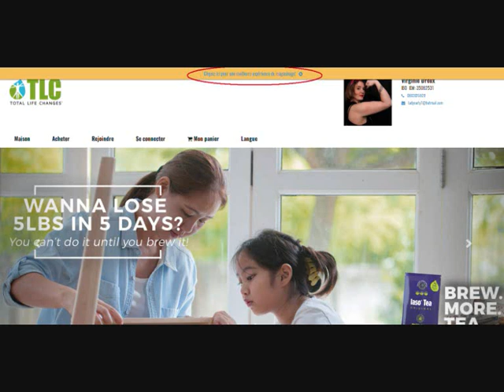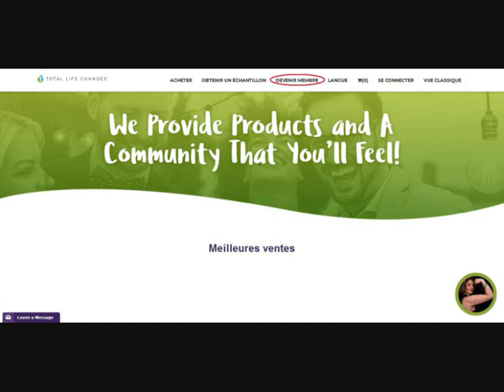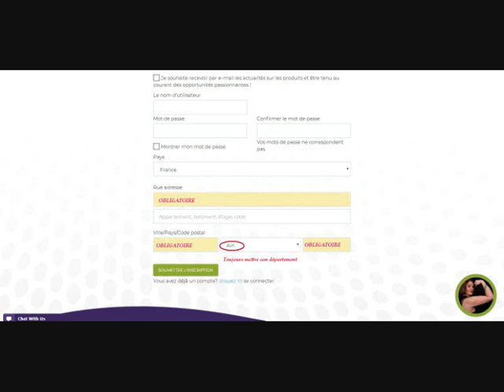Créer son compte client TLC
Tutoriel pour vous inscrire sur ma boutique en ligne TLC.